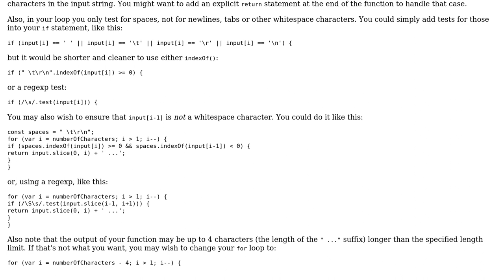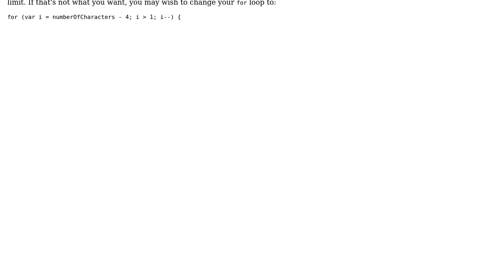Code Review: Function that returns words in string not exceeding max number of characters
With thanks & praise to God, and with thanks to the many people who have made this project possible! | Content (except music & images) licensed under CC BY-SA | Music | Images & others | With thanks to user Sam user Phrancis user Ilmari Karonen and the Stack Exchange Network Trademarks are property of their respective owners. You are responsible for your own actions.